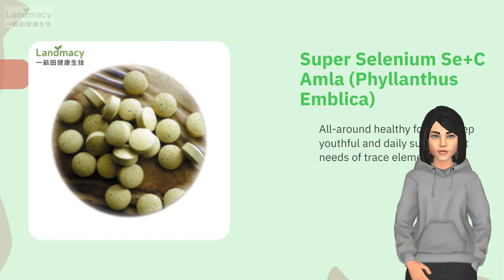Landmacy Energizer Oxygen Enhancer | LANDMACY HEALTHCARE TECH COMPANY | Taiwantrade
A farm-based enterprise aims at promoting natural remedy for health of all.
ABOUT US

00:00:00 LANDMACY HEALTHCARE TECH COMPANY
00:00:07 A farm-based enterprise aims at promoting natural remedy for health of all. ABOUT US
00:00:14 Landmacy Gum Hydrosol WE PROVIDE
00:00:21 Landmacy Energizer Oxygen Enhancer Landmacy Energizer, Oxygen Enhancer can enhance immunity which is suitable for vegans.
00:00:28 Herbal Incense-Mosquito Herbal Coil Herbal Mosquito Repellent Incense Mosquito Herbal Coil is 100% natural, no chemical additives, no artificial fragrances.
00:00:37 Amla Complex Aged Fermented Vinegar Unique Amla Complex Aged Fermented Vinegar with delicate and fragrant taste.
00:00:44 Super Selenium Se+C Amla (Phyllanthus Emblica) All-around healthy food to keep youthful and daily supplement needs of trace elements.
00:00:51 Visit Our shop today!